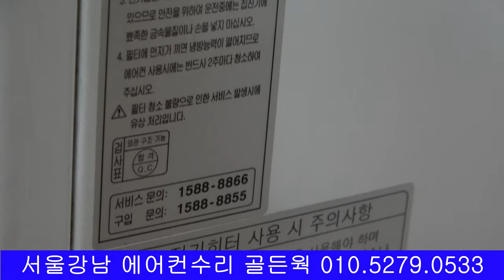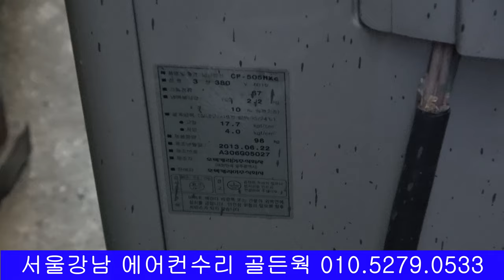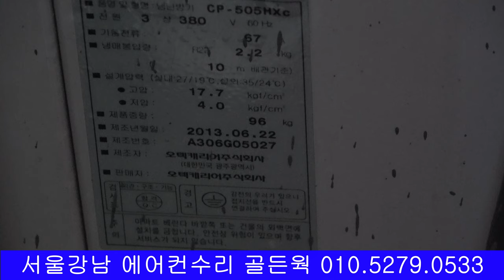4K 캐리어 에어컨 냉 난방기 수리 CP - 505 HXC CARRIER AIR CONDITIONING AND HEATING 柜机空调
서울강남 에어컨수리 골든웍 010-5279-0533